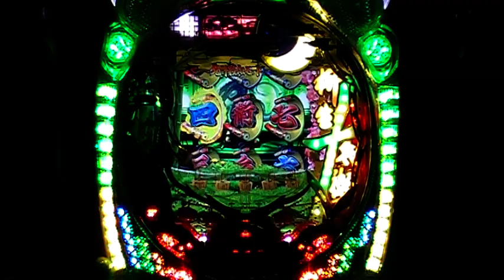Hiroshi Fujioka Pachinko Pt1.mbv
Hiroshi Fujioka Pachinko Part 1